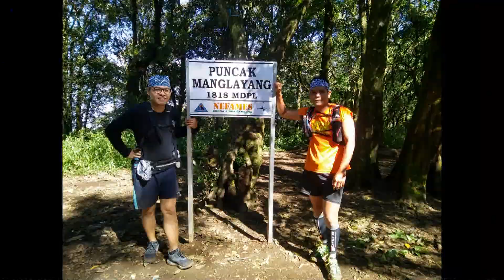trail running | gunung manglayang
minggu pagi bersama teman, menapaki gunung manglayang naik dari batu kuda. jalanan licin bekas hujan semalam